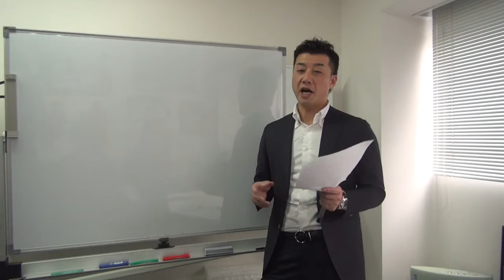マーケティングが理解できる書籍はありますか？ 新規集客その２７【セールスコピー習得講座】